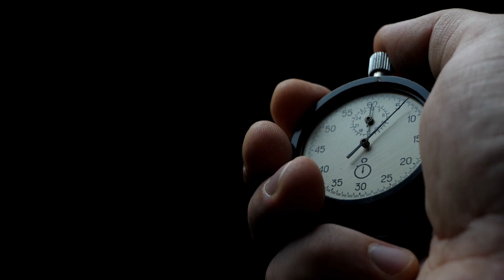Chris Hemsworth's Journey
Onasilus News brings you world news. Since his early days on popular Australian soap opera Home and Away, Hemsworth has proven his prowess on the small screen, but it was his divine portrayal of the mighty Thor that cemented him as a superstar in the Marvel Cinematic Universe. With his breathtaking entrance into the realm of Asgard, Chris Hemsworth's thunderous charm has captivated audiences worldwide.